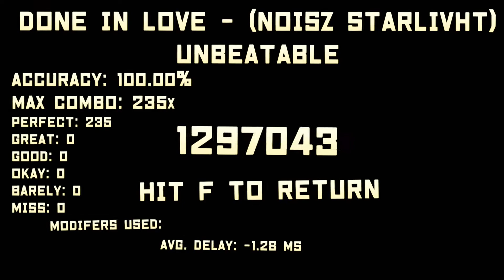UNBEATABLE [white label] Done In Love (Unbeatable) 100% FULL COMBO!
crossover song from NOISZ Starlight. i have no idea how to stylise that title.